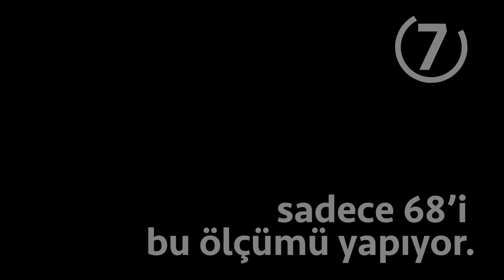HavaKirliliği Hakkında 7 Gerçek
Soluduğumuz hava ne kadar güvenli? Hava kirliliği hakkında 7 gerçeği derledik.

Harekete geç, kampanyamıza destek ver!